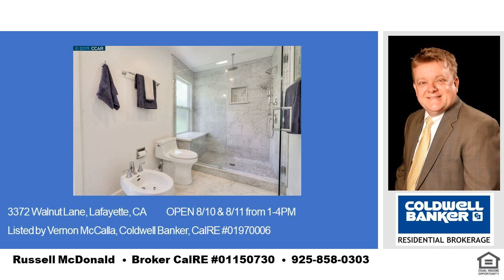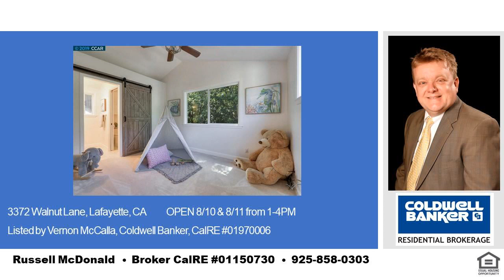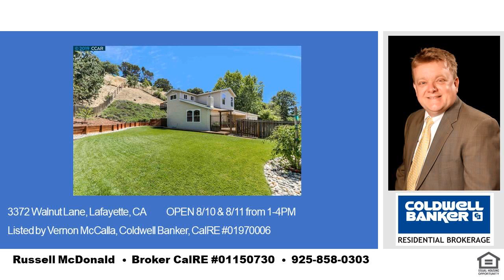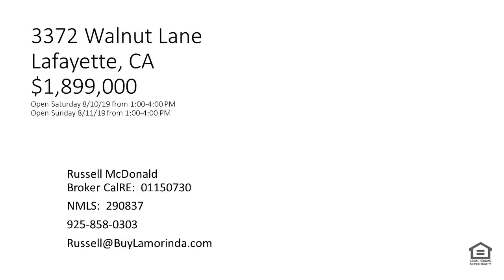Open Home Today Burton Valley Apricot Pear Cherry Open House Sun Aug 11 3372 Walnut Lafayette 94549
Open Home Today!  Call or text me if you would like to see it and can't make the open house!

3372 Walnut Lane
$1,899,000

Come by on Saturday August 10th and Sunday August 11th and I will give you a list of all the open houses in the Lamorinda area for this weekend!

Russell McDonald
Broker CalRE:  01150730
NMLS:  290837